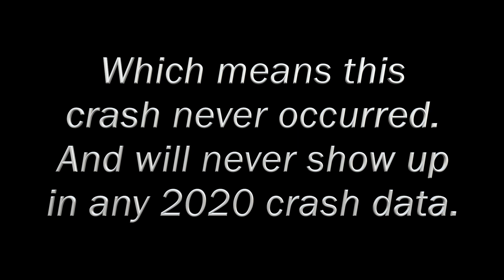May 17 2020 Los Robles & Parke Crash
May 17 2020 Los Robles & Parke Pasadena CA USA.

Note to self: always call in crashes, don't assume others will.